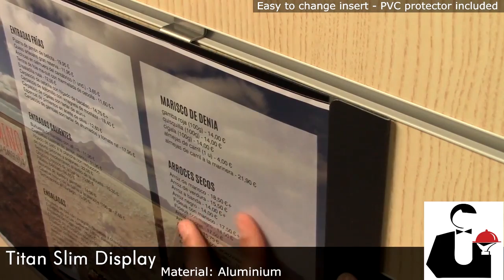Menu de restaurant Titan Slim